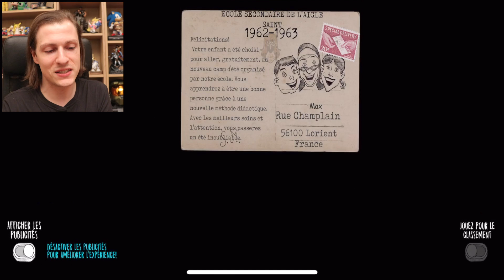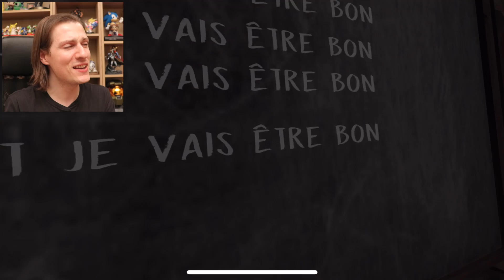EVIL NUN : ON S'AMUSE AVEC LA NONNE PSYCHOPATHE ! Jeu gratuit Smartphone Délires de Max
EVIL NUN : ON S'AMUSE AVEC LA NONNE PSYCHOPATHE ! Jeu gratuit Smartphone - Vidéo très spéciale du jeu "Evil Nun", car cette fois, c’est moi le psychopathe ! Je vais me venger de tout ce que la méchante Nonne m’a fait subir. Avec un fantôme bien connu en forme de monstre horrible et effrayant, je vais faire plein de choses à la Nonne tout en découvrant de nouveaux secret de ce jeu d’horreur. C’est une vidéo trop drôle avec plein de nouvelles choses à découvrir.